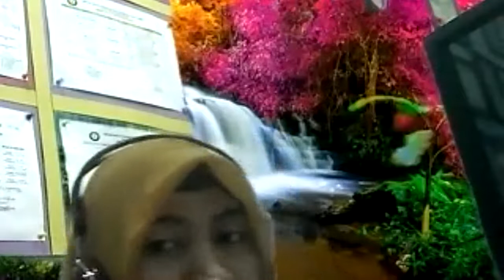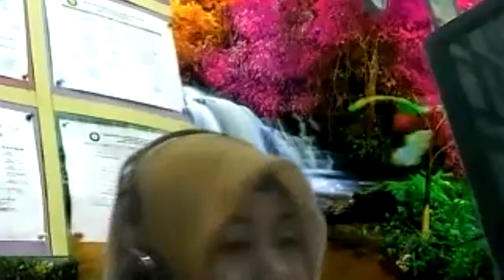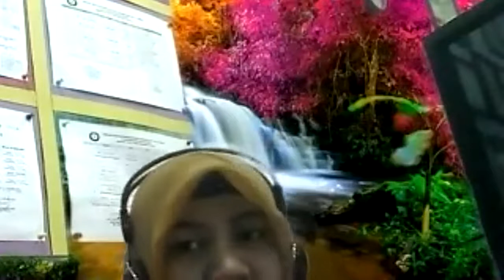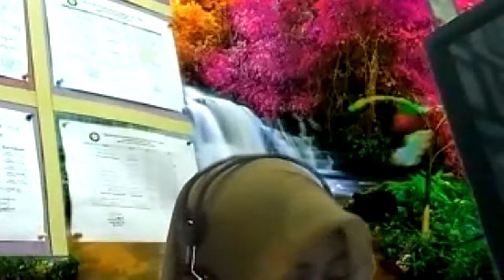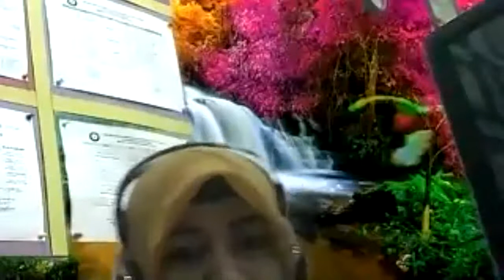IPA BIMA SAKTI 16 SEPTEMBER 2020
Zoom Tema 2 Muatan Ilmu Pengetahuan Alam Kelas IV SD Muhammadiyah Manyar Gresik